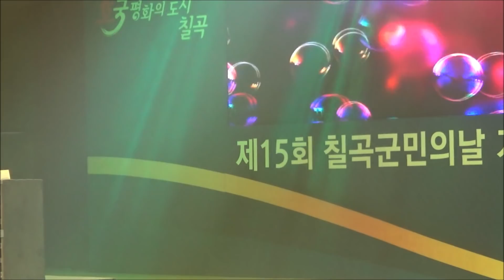칠곡군민의날"초대가수 문희옥 멋진축하공연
칠곡군민의날"초개가수 문희옥 처녀농군메들리
멋진축하공연